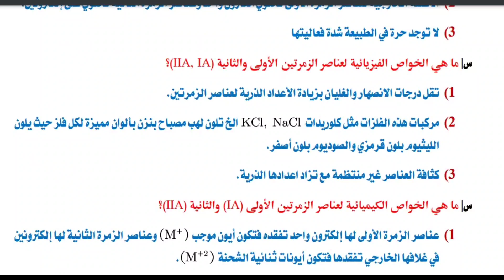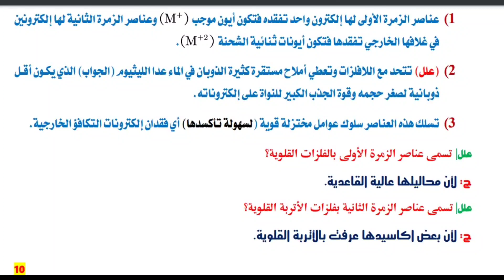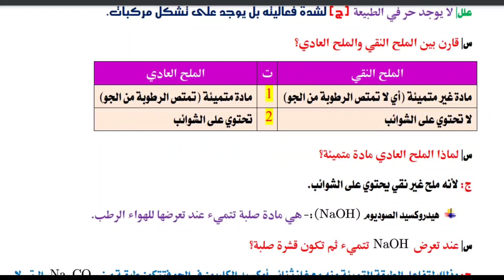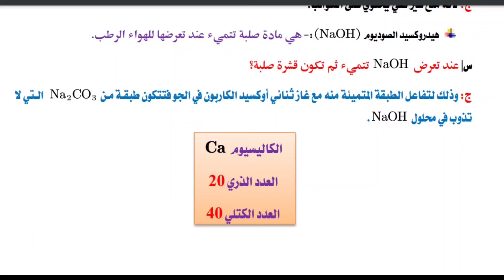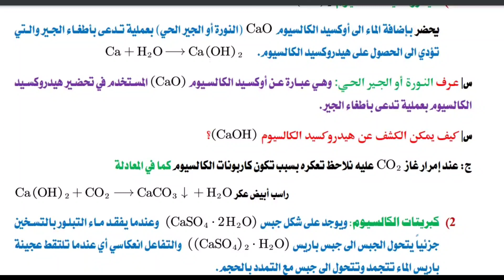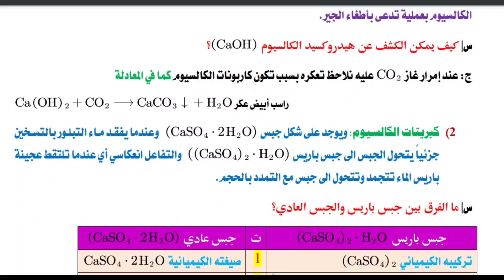ملخص الفصل الثاني الزمرتان الاولى والثانية لمادة الكيمياء للصف الثالث متوسط